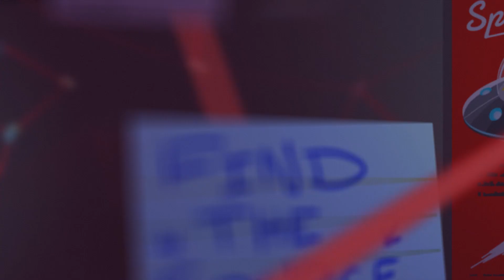Knockout City Season 4 — Alien Invaders Launch Trailer | PS5, PS4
Season 4 is coming to Knockout City...and it’s bringing some new friends. Friends from out of town. Far out of town. You might even say they’re out of this world.
ALIENS!

Roll out the welcome mat or warm up your throwing shoulder: Knockout City™ Season 4: Alien Invaders begins on December 7! It started with whispers of aliens invading our fair city and abducting brawlers. That was before Police Commissioner Chase and the Knockout City Defense Force were on the case, trying to keep our city safe. Some say that Chase is taking it too far, with too much aggression. And with rumors of black-suited Brawlers making an appearance, it’s hard to keep this tangled web of tentacles straight.

Investigate a new map: the Alien Smash Site at the Overland Farms! And by investigate I mean pelt ‘em with dodgeballs while enjoying the map’s fly new traversal system: UFO Saucers that brawlers can hover around the map, or abduct dodgeballs from below right into their hands.Hope you brawlers like heights: the farm is floating and silos are flying high. They aren’t called Unidentified Driving Objects!
Unlock UFOs as your crew vehicles, and chug down the all new Pom Passer energy drink. Explore the mysteries of the city’s invaders or upgrade your brawler’s look with an all-new, alien-themed Brawl Pass, complete with a new season of Deep Space Dispatches. Rally your Crew and jump back into a new season of League Play, with all-new rewards, and complete your Weekly Crew Contracts for an all-new slate of gear to perfect your Crew’s look.

See you on December 7, Brawlers! There’s friends for the making and wins for the taking!

Knockout City is available now, and free to try up to Street Rank 25*, with cross-play and cross-progression across PlayStation®4, PlayStation®5.

*CONDITIONS AND RESTRICTIONS APPLY. FOR DETAILS.